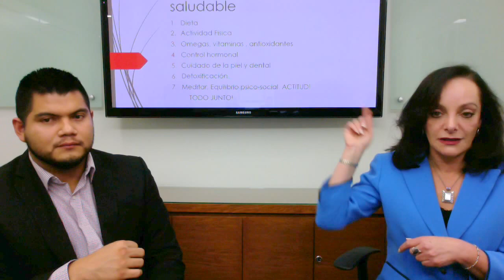Una breve charla con la Dra. Sara bistre acerca de medicina funcional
La Dra. Sarah Bistre y Daniel Mézquita son profesionales de la salud compartiendo sus experiencias en el campo de la medicina antiedad y funcional, todo lo dicho se basa en experiencias profesionales y no promueve la automedicación, si requieres asesoría comunícate con:

  Dra. Sarah Bistre